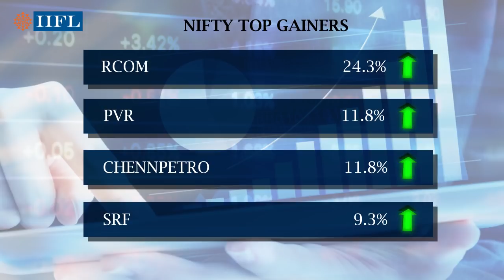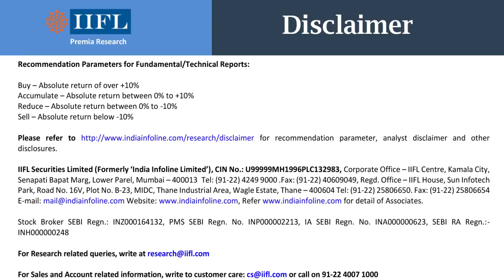Market Weekly Recap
After seeing bull run this week, Sensex & Nifty closed lower on Friday dragged by banking stocks. Sensex down by 155 points, while the Nifty was lower by 41 points or 0.36% at 11,429.50. Watch the video to get the weekly update on the equity market.